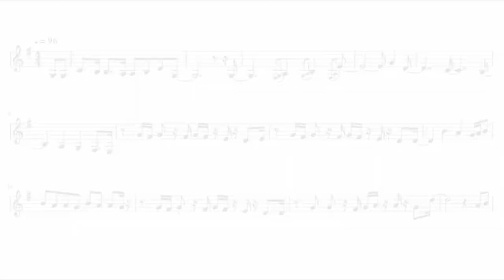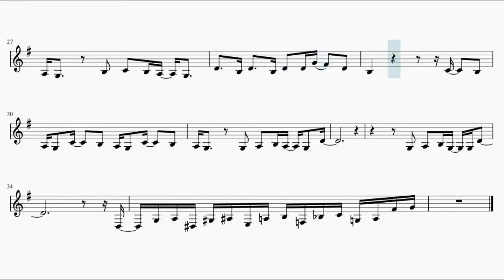Dr. Stone Opening – Good Morning World! (French Horn)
This is the sheet music of Dr. Stone Opening Good Morning by BURNOUT SYNDROMES. Based on zzz's piano arrangement.

Song lyrics:

Dore hodo aruitaro?
Ashi no itami dake ga
Sono kyori wo monogataru

Nagai yoru wo koeta
Zekkei no kitai ga
Kyou mo boku wo ikashiteiru

Kamigami no reihou shinryoku no kyuuden
Gankutsu no saiou soukyuu no hate
Touha shite miseru genkai wa nai
Hoshi no sumizumi made

Ohayou sekai Good Morning World!
Fukanou no yami wo haratte shinwa wo nichijou ni kaeteku Odyssey
Ippo zutsu ishi wo ugatsu you na
Kono ayumi de sekai wo hirogeyou